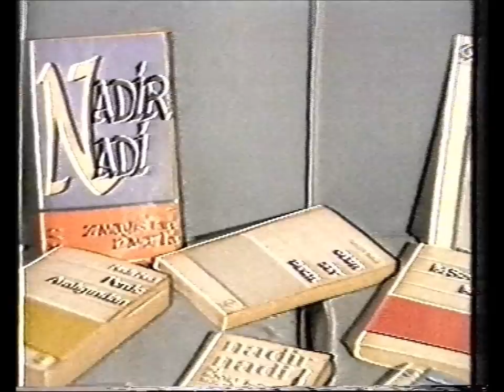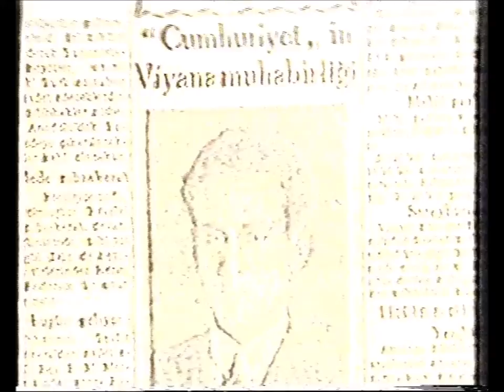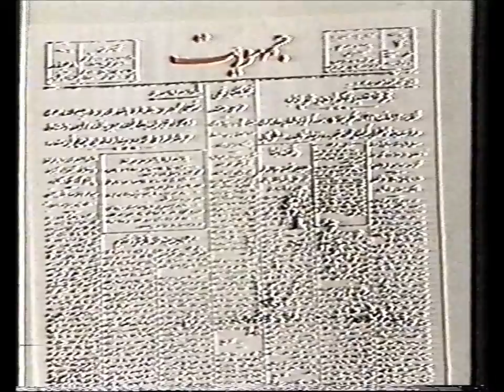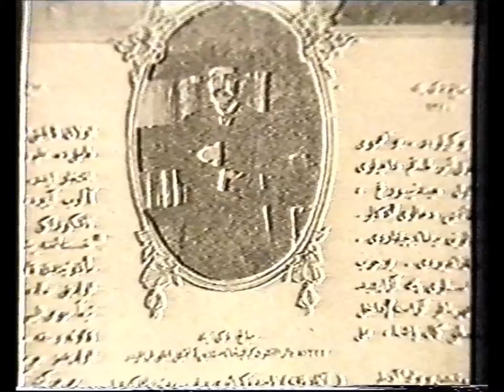Tarihî Kayıt: Nadir Nadi Abalıoğlu Röportajı - Kültür Penceresi 12. Bölüm - Yağmur Tunalı - Yıl:1989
Nadir Nadi Abalıoğlu

Kültür Penceresi - Yağmur Tunalı

Metin Toker - Gazeteci
Hasan Cemal - Cumhuriyet Gazetesi Genel Yayın Müdürü
Faruk Yener - Müzik Yazarı

Kültür Penceresi

Süre - 00:25:21
Format - Belgesel, Renkli, Betacam
Bölüm Sayısı Süresi - 14 x 25’
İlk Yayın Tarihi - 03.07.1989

Yönetmen - Raşit Demirtaş, A. Yağmur Tunalı
Yapımcı - Raşit Demirtaş, A. Yağmur Tunalı
Yapım Yardımcısı - Deniz Çubukçu
Yönetmen Yardımcısı - Deniz Çubukçu

Kameraman - Çetin İmir, Hüseyin Aksoy Bülent Yıldız, Tuğer Saygılı Sarper Hokna, Ethem Tanış Halil Elmas, Zeki Aslantürk Sinan Aydoğan, Şerafettin Göker Turgut Salacan, Ömer Faruk Sorak Ege Ellidokuzoğlu Osman Özet, Hikmet Koç, Harun Ulubayram, Mehmet Gülmez, Alaaddin Arda

Sesçi - Murat Saltık, Harun Kabasakal Muammer Aktel, Atilla Aslan Hüseyin Altıntaş, Engin Apak Cengiz Şenel, Tansel Doğan Aytekin Kabadere, Hayati Aydın Murat Dağer, Bünyamin Karaali İlhami Büyüktuna Mehmet Ali Uzuncular

Kurgu - İsmail Keten, Ahmet Coşar Sinan Özer, Ali Kiremitçi Mustafa Turgut Ahmet Nihat Ataoğlu Ahmet Akoğuz, Şefik Bal Zafer Dinler, Necdet Teber Metin Aydoğan, Necati Var Refik Atay, Hamdi Asil, Necdet Tezcan, İbrahim Gümüşay Mustafa Ünal

Danışman - Halil Açıkgöz

Seslendiren - A. Yağmur Tunalı, Zeynep Bilge, Fulya Karataş, Tendü Koşal, Müge Oruçkaptan, Canan Kumbasar, Bilge Tamer

14 bölümlük biyografik belgesel. Bu belgeselde sanatçıların yanı sıra ilim ve fikir adamlarımız tanıtılmaktadır. Yirmi sanatçı hakkında bilgi verilmektedir.

1. Bölüm: “Ord. Prof. Dr. Sadi IRMAK”

2. Bölüm: “Prof. Dr. Saadet ÇAĞATAY”

3. Bölüm: “Ömer Asım AKSOY”

4. Bölüm: “Zeki Ömer DEFNE”

5. Bölüm: “Cevad Memduh ALTAR”

6. Bölüm: “Halil Vehbi ERALP”

7. Bölüm: “Ord. Prof. Dr. Reşad KAYNAR”

8. Bölüm: “Orhan Saik GÖKYAY”

9. Bölüm: “Burhan ARPAD”

10. Bölüm: “İzzeddin ÖKTE”

11. Bölüm: “Prof. Dr. İbrahim YASA”

12. Bölüm: “Nadir Nadi ABALIOĞLU” tanıtılmaktadır. 1908 Fethiye doğumlu, gazeteci, yazar, “Cumhuriyet” gazetesi kurucusu Yunus Nadi ABALIOĞLU’nun oğlu olan, babasının ölümü ile gazetenin başına geçen ve başyazarlığını yapan, aynı zamanda sosyoloji öğretmenliği ve milletvekilliği yapan ABALIOĞLU’nun yaşamı konu edilmektedir. Nadir Nadi ABALIOĞLU’nun Avusturya’daki tahsili sırasında Cumhuriyet muhabiri olarak mesleğe adım attığı anlatılmakta ve 1936 yılından beri günlük gazete çıkarma temposu içinde yaşayan Nadir NADİ’nin de bulunduğu programa , Hasan CEMAL, Faruk YENER ve Metin TOKER katılmaktadır.

13. Bölüm: “Münevver AYAŞLI”

14. Bölüm: “Rakım ÇALAPALA”